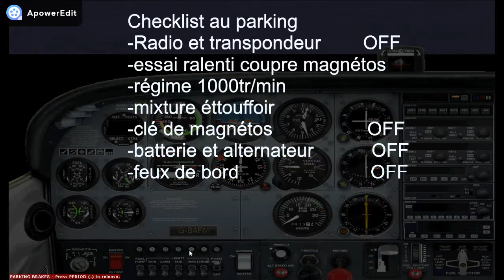Vol Simu #1: atterrissage à LFRT (Saint Brieuc Armor)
Bonjour à toutes et à tous dans cette nouvelle vidéo, cet fois sur le simulateur FSX. Pour cette première vidéo quoi de mieux que de faire un petit atterrissage en VFR à Saint Brieuc Armor (LFRT) pour encourager un abonné !
On a eut du vent de travers 60° de travers, quelques turbulences en court finale avec le C172 de base fsx !
Donnez moi vos idées pour d'autres vols sur le simulateur !
Sachez que je ne peux pas faire tourner de PMDG et d'aérosoft: j'ai une faible configuration.

Je vous souhaite de bons vols, your captain !

PS (pour ceux que sa intéresse):
La configuration de mon PC:

carte graphique:AMD Radeon HD 8200/R3 series
processeur: AMD QC-4000 1.3 GHz
ram: 3.45 GO

La configuration de mon set-up de simu:

volant: ProFlightYokeSystem de Saitek
manette des gaz avec mixture et pas d'hélice: inclu avec le volant
palonnier: Thrustmaster TFRP T.Flight Rudder Pedals
clavier et souris: pack Tecknet
écran secondaire: HPL1945wv